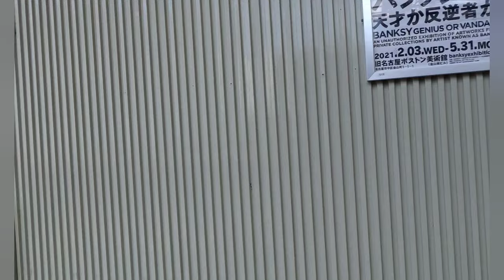[前面展望]近畿日本鉄道 湯の山線 普通 近鉄四日市↔湯の山温泉 往復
動画の解説

所謂温泉路線の近鉄湯の山線。1980年代頃までは特急が少数存在も、現在は普通ワンマン車がメイン。10年くらい前は臨時のACE2両が乗り入れる事もあったらしいが、こちらも現在は廃止に。
兵庫県に潜伏する私は、有馬温泉+神戸電鉄のイメージで山岳路線と予想していたが、実際は山の麓まで輸送する平坦な路線。終点湯の山温泉駅はコンビニすらない閑散とした状況で、温泉街は湯の山駅からさらにバスで上った所にあります。

停車駅

近鉄四日市・中川原・伊勢松本・伊勢川島・高角・桜・菰野・中菰野・大羽根園・湯の山温泉

動画の見所

0:00〜4:04、近鉄四日市〜中川原まで。この区間は中川原手前までが高架。

4:04〜6:15、中川原〜伊勢松本まで。単線なので列車の行き違いが必須。幸い、湯の山線は行き違いできる駅が多い。

20:00〜20:41、菰野駅入線前〜停車まで。画面左側には線路を撤去した跡も。

27:00〜29:00、湯の山温泉駅入線前〜停車まで。画面左側から謎の線路が出現。また、❶ホームに入線するが、❷ホームはあまり使用されてない印象を感じた。万一❷ホームで下車すると、コの字型ホームの先まで行き、回り込まないと改札に行けない構造。❷ホームが実質待避線なのだろう。

29:05〜30:40、復路四日市行き。こちらからの映像の方が分かりやすい。緩やかな坂を上った先は行き止まりで、レールが錆だらけな所を見ると待避線はほとんど使用されてないと思う。

40:57〜43:10、桜駅に停車〜行き違いの列車通過待ち。上り列車の方が通過待ちになる。

51:40〜54:33、伊勢松本〜中川原区間。近鉄不動産が開発したマンション等もあるらしく、それなりに都会な雰囲気。ローカル線とは思えない。